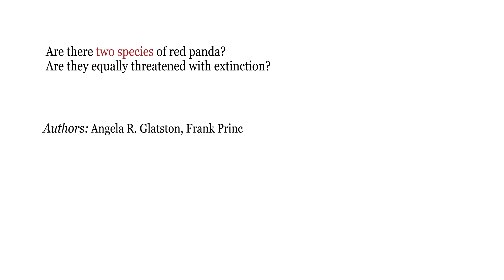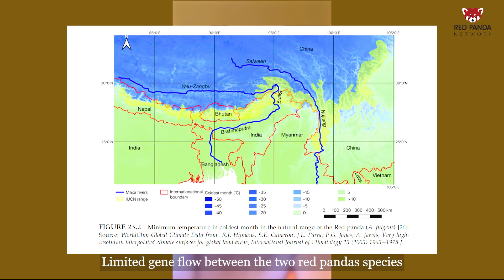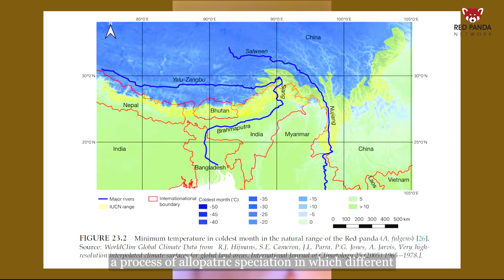CONSERVATION SCIENCE SERIES | EP 1 | RED PANDA NETWORK | CSS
Are there two species of red panda? Are they equally threatened with extinction?

The author discusses the classification debate around the Ailurus genus, emphasizing recent genomic evidence indicating two phylogenetic species.  The speaker supports treating Styan's and Himalayan Red Pandas as separate species.

LOGO & GRAPHICS: RPN/Rahul Malla Thakuri
FOOTAGES: RPN
TEXT COMPILED & VIDEO REVIEWED BY: Rakshya Basnet & Naresh Shrestha
If you would like to know more about our work, please visit our

© RPN - 2024